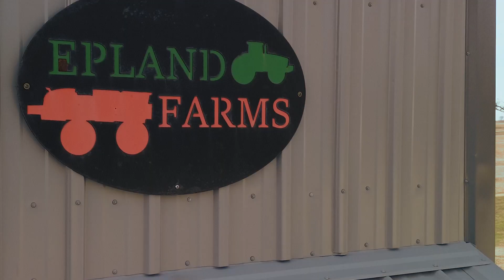Sustainable Farming Practices - Nate on the Farm Episode #5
In this episode Nate learns about sustainable farming practices including no till planting, soil health, water management and more.